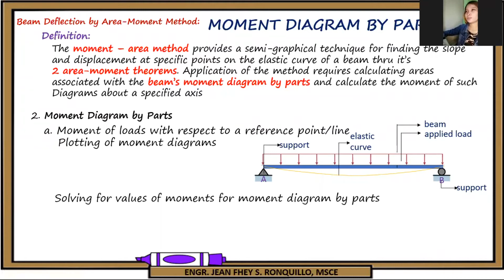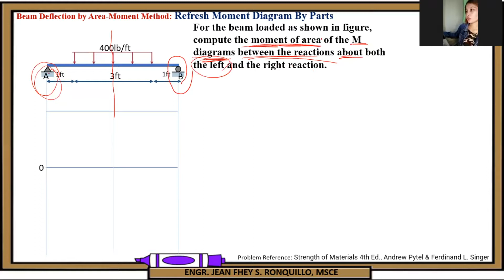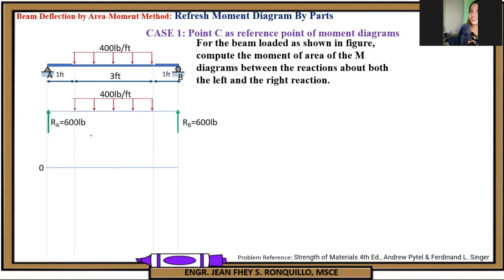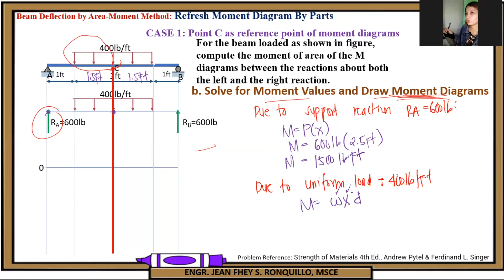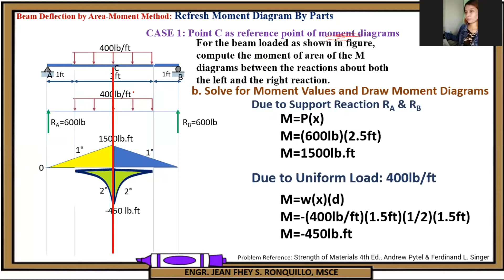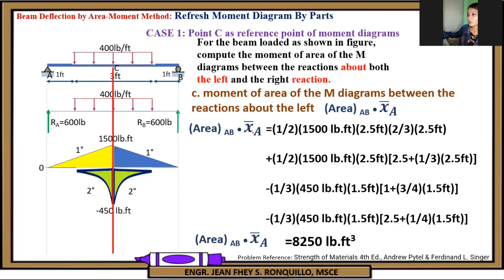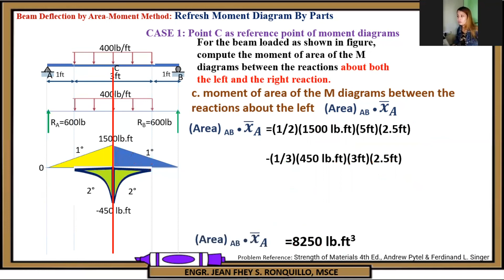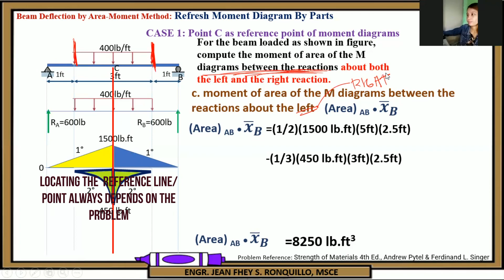Moment Diagram by Parts Easy Way | Part 3 Prob 3 | Mechanics of Deformable Bodies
In this video you will learn:
1. The problems you may encounter moment diagram by parts
2. The easier way based in solving moment diagram by parts problems based on cases.
3. What are the related topics?
4. How to draw the correct moment diagram of each load applied in different situations?

REFERENCES:
1. Mechanics of Materials 8th Ed., R.C. Hibbeler
2. Strength of Materials 4th Ed., Andrew Pytel & Ferdinand L. Singer